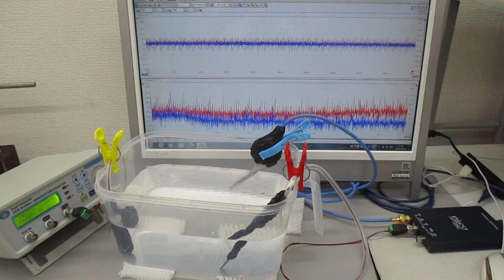非線形現象の音圧測定解析に基づいた、超音波伝搬制御実験（超音波システム研究所）